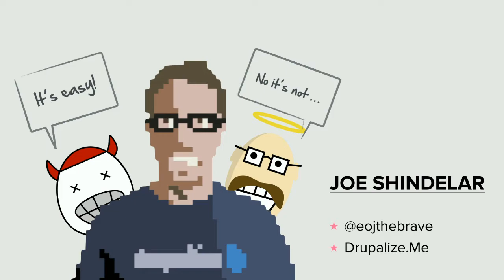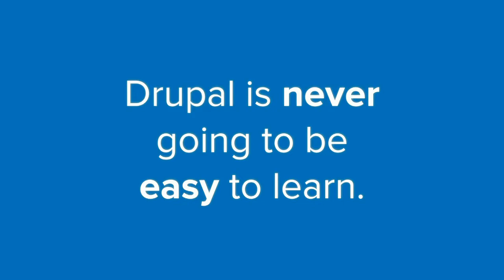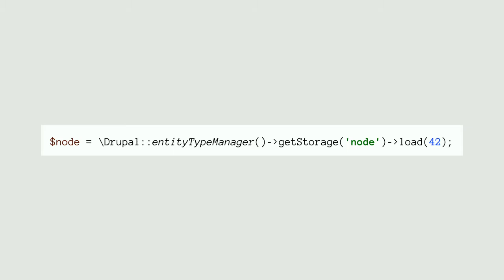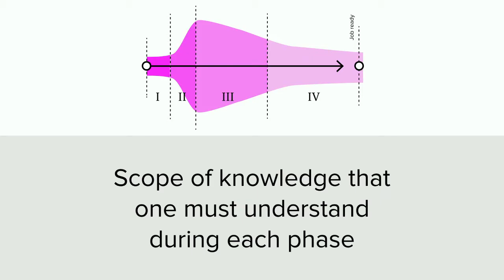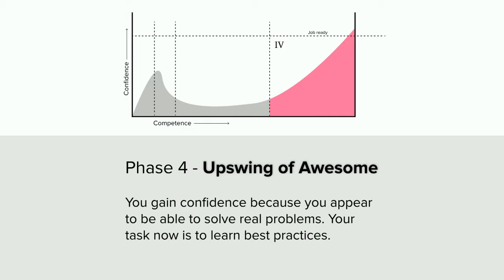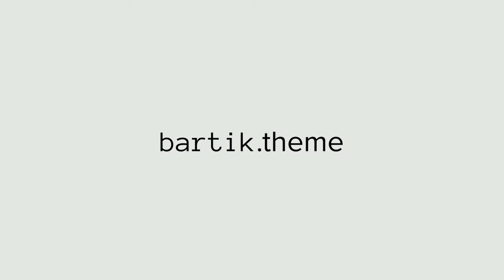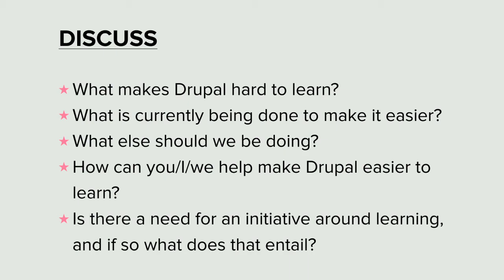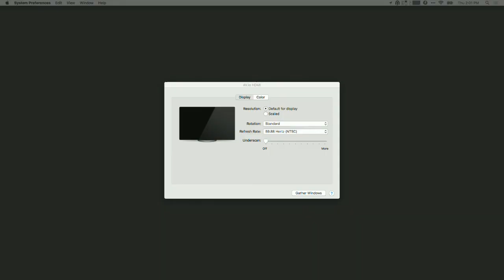DrupalCon Baltimore 2017: Why is Drupal So Hard to Learn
Drupal 8 is hard to learn. Or at least this a commonly expressed sentiment amongst both new and experienced Drupal users. To be fair, it's part and parcel for a framework that's infinitely flexible, with a UI that changes per-installation. Being complex isn't necessarily a bad thing. But it is important to understand what it is that makes Drupal perceived as hard to learn so that we can lower the barrier to entry, better fill the demand for Drupal developers, and help increase adoption.

Making Drupal easier to learn requires first understanding what makes it hard, then deciding where and how we should iterate to make improvements.

So let’s talk about it! I've got some of my own ideas based on the 6+ years experience I have teaching Drupal, and I'll start the session off by sharing those ideas, as well as breaking down the learning process that most people go through into 4 phases in order to help frame the conversation. Then, together we'll try and answer questions like:

What makes Drupal hard to learn?
What is currently being done to make it easier?
What else should we be doing?
How can we measure progress so we know if we’re making things better?
How can you/I/we help make Drupal easier to learn?
Is there a need for an initiative around learning, and if so what does that entail?
If you're learning Drupal 8 as a developer, site builder, or in any other capacity and have concerns about its complexity come share them. Do you work on another project and have lessons-learned to share? If you've got experience teaching, or mentoring others, come share your thoughts. If you're working on Drupal core, or documentation, come participate in the conversation so we can all work towards lowering the barrier to entry.

Lets work together to lower the barrier to entry for Drupal 8, and all future versions of Drupal.